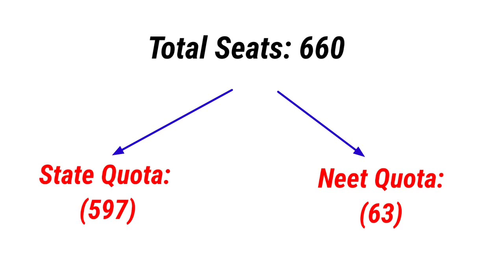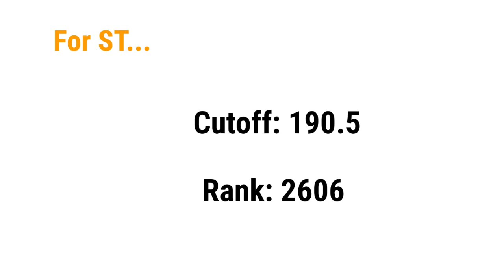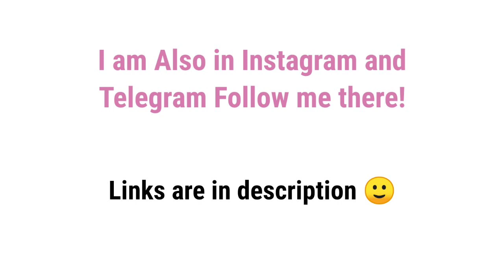Cutoff & Rank Required for SC/ST catagory???🤔|Bvsc & AH 🔥|Tanuvas '24